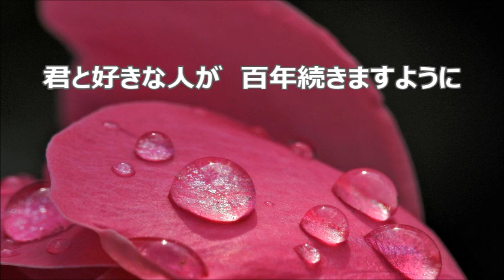今村康 「大人のコーラス」第一集より ２８．ハナミズキ ピアノ伴奏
合唱練習のための　ハナミズキ　ピアノ伴奏
「大人のコーラス」第一集より
一青窈　作詞　／　マシコタツロウ　作曲　／　今村康　編曲

「大人のコーラス」第一集関連動画　ピアノ伴奏